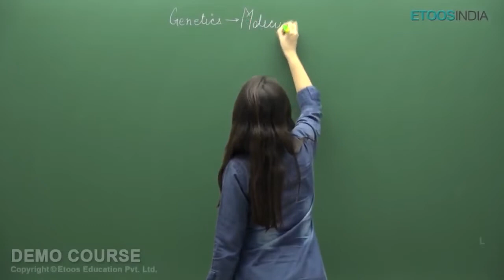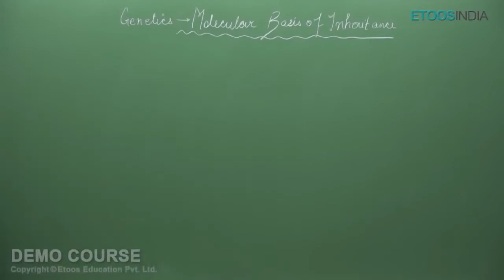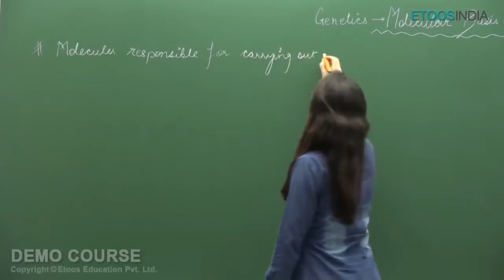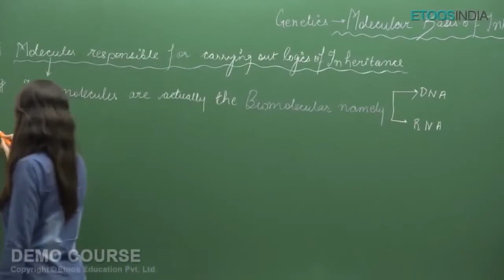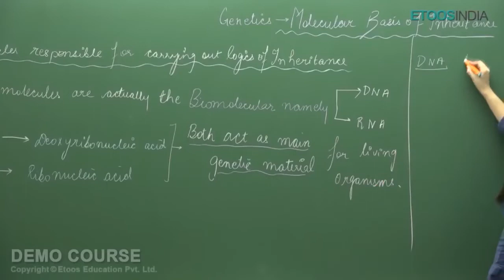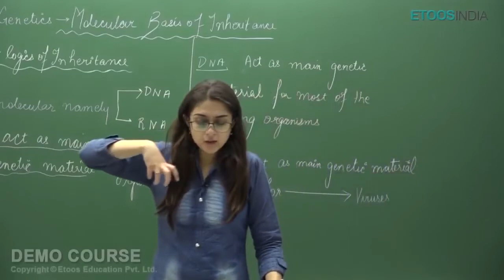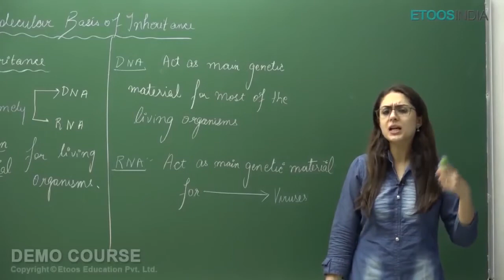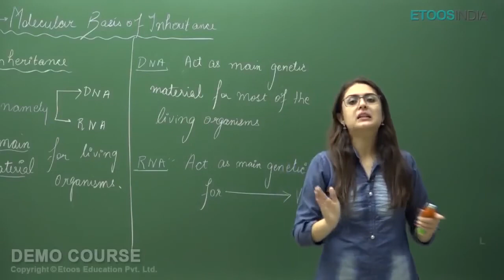NEET Biology Molecular Basis of Inheritance Video lecture by Meetu Mam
BuyTestSeries covers more than 500 competitive exam with over 600 brands in education associated with us.